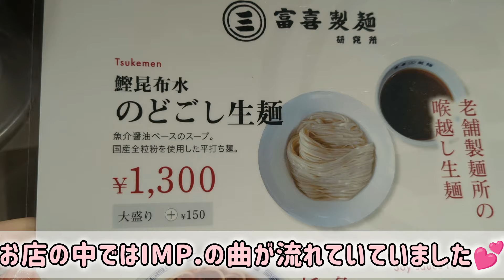【IMP.遠征記録】2024.3.14-3.15 to HEROes 〜TOBE 1st Super Live〜